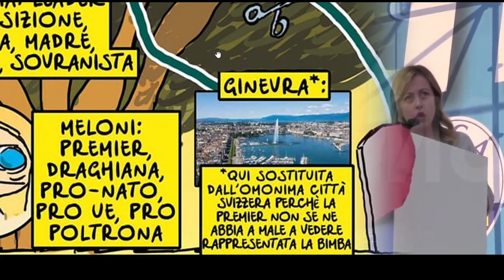IL DIVORZIO DELL'ANNO!